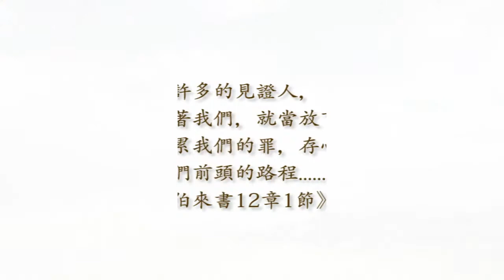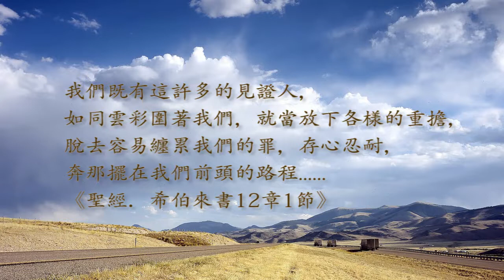【生命改變】慢慢愛上你，困境變為祝福–丸山陽子 見證60分鐘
丸山陽子是土生土長的日本人，母親曾在基督教學校讀書，婚後將基督信仰帶進家中，三個孩子從小觀看基督教電視節目、書籍，對基督信仰略知一二。然而，身為副市長的父親，長年交際應酬，酒後動輒對妻子動粗。母親受不了丈夫的言行暴力，罹患了憂鬱症。失去家庭溫暖的丸山陽子，從國中開始產生行為偏差，過著乖巧與叛逆交錯的雙面人生活。大學一年級時，母親因憂鬱症自殺過世，三姐弟與父親的關係降至冰點。丸山陽子對母親的死充滿罪咎感，姐姐遂將她與弟弟帶進教會。弟兄姐妹與牧師的關懷，讓他們感受到上帝的慈愛，受傷的心得著醫治。在認識耶穌的救恩後，三姐弟決定信主受洗，上帝的愛奇妙的改善了他們三姐弟與父親的關係。成為基督徒的丸山陽子，時常經歷上帝的帶領，透過異夢，她領受全職的呼召，進入神學院，也與一位台灣原住民的男同學交往。畢業後，她隨男友回到台灣，兩人結婚，並投入關懷原住民的事工，開始進入學校和酒家幫助弱勢家庭。每當遭遇困難，她便尋求、倚靠上帝。上帝不離不棄的愛，帶領她走出傷痛，重獲新生，成為一名福音使者，立志將耶穌的救恩傳遍社會每個角落。